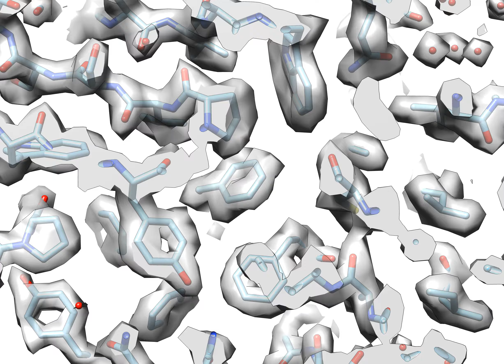1.98Å-resolution cryo-EM structure of TRPV3.– Sobolevsky Lab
1.98Å-resolution cryo-EM structure of tetrameric ion channel. Structural mechanism of heat-induced opening of temperature-sensitive TRP channel TRPV3.